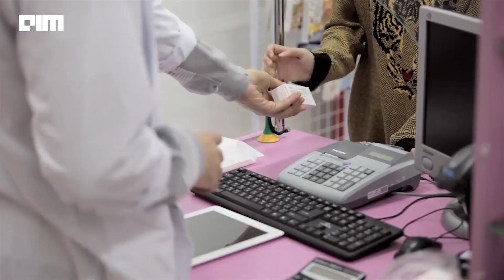The first fully A.I.-Generated Drug enters Clinical Trial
Insilico Medicine, a Hongkong based biotech startup, has announced that it has used the world’s first fully AI-generated drug called INS018_055 in a human patient during phase 2 clinical trial.